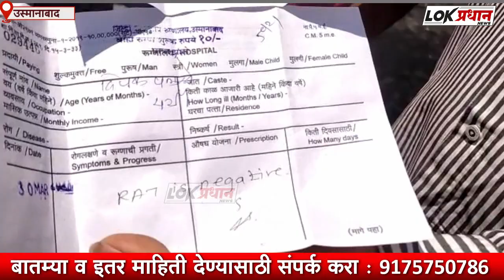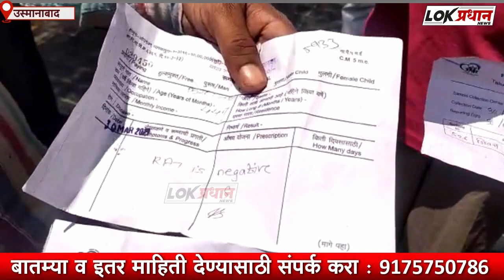अगोदर पॉझिटिव्ह.. नंतर निगेटिव.. शासकीय रुग्णालयात धक्कादायक प्रकार